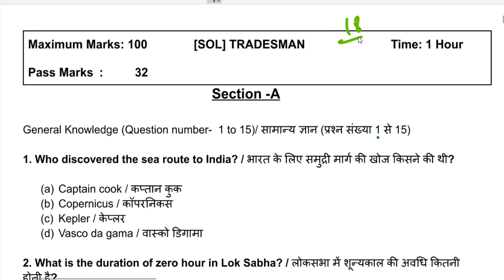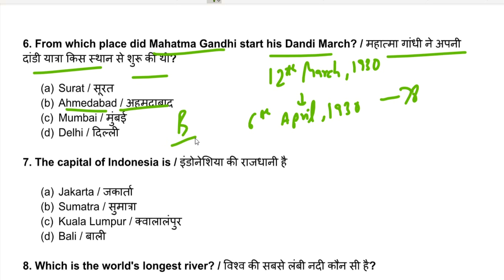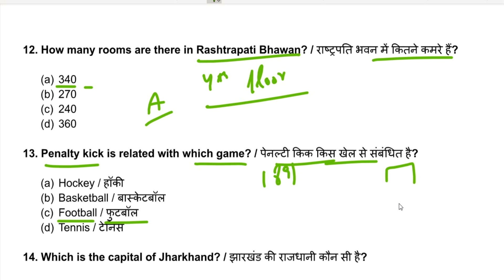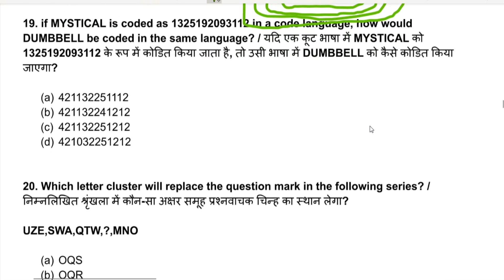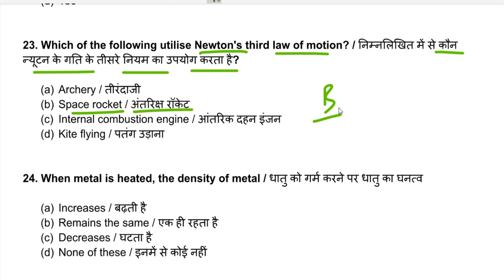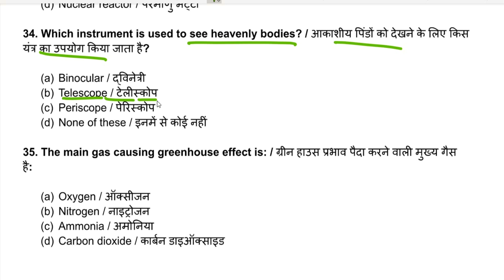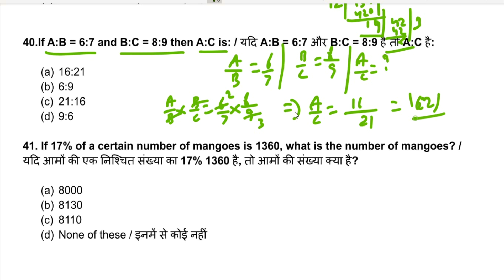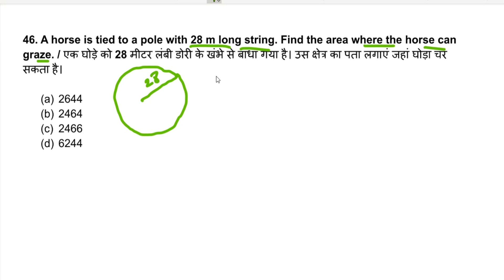Indian army tradesman question paper , Army tradesman practice set -18, English and Hindi medium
paid pdf

हिन्दी भाषा में  पीडीएफ़ :-

English Medium PDF  50 Set

Agniveer Tradesman model Practice set- English Medium - 50 Set - Type A

Agniveer Tradesman model Practice set- English Medium - 50 Set - Type B

Army Tradesman Previous Question paper 12 Set Hindi and English Medium

Army tradesman 8th based previous year paper Hindi and English Medium

English  medium Notes :-

Team
Studyandupdates